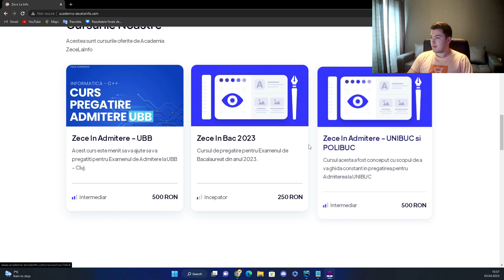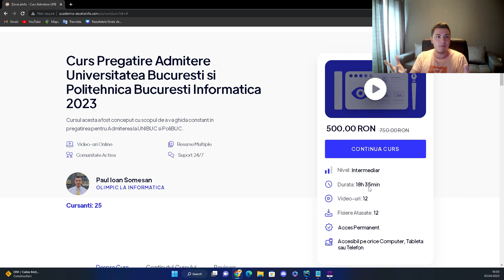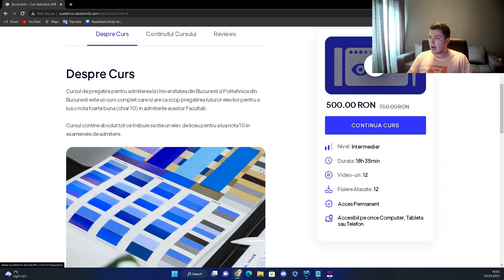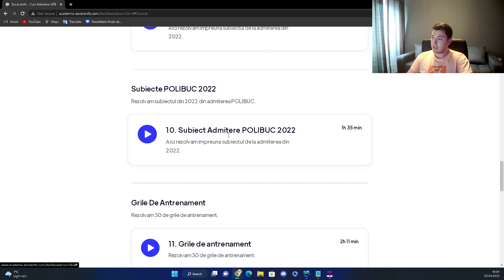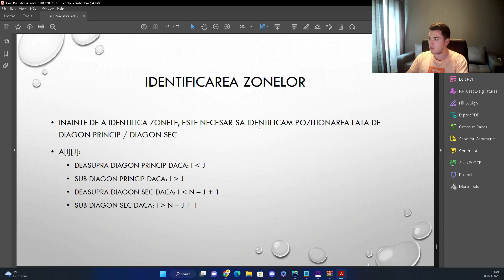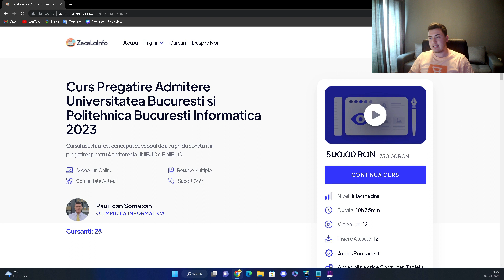Prezentare **Curs Admitere UNIBUC si POLIBUC 2023** - afla daca este potrivit pentru tine!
Salutare tuturor!

In acest videoclip va prezint Cursul de Pregatire pentru Admiterea din Informatica la UNIVERSITATEA BUCURESTI si POLITEHNICA BUCURESTI 2023 al Academiei Zecelainfo.

Vizionare placuta!

In cazul in care aveti intrebari referitoare la orice tine de informatica ma puteti contacta pe whatsapp la 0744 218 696 sau pe instagram @paul.somesan si @zece_la_info